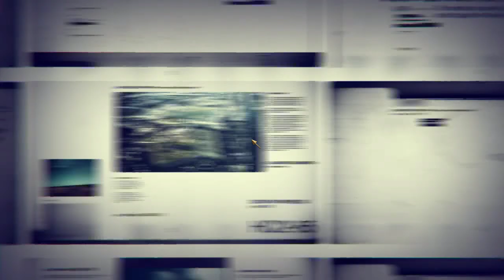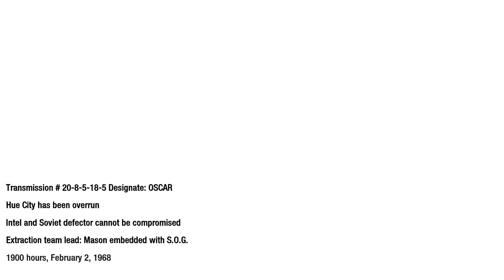Call of Duty Black Ops Pt 9